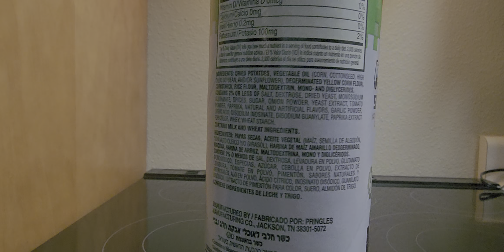Pringles minecraft suspicious stew